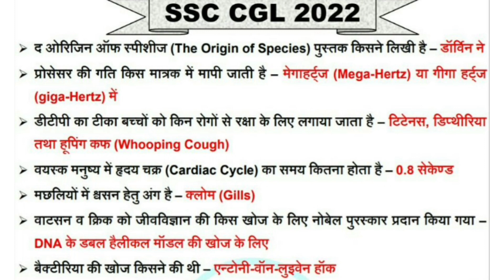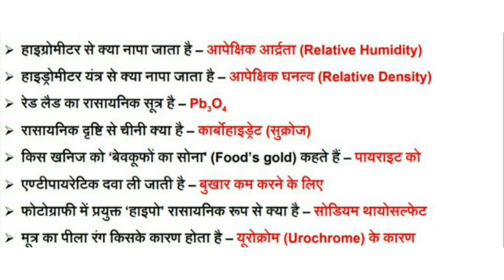SSC CGL GS Previous Year Questions #2|GS Important Questions for SSC CGL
SSC CGL GS Previous Year Questions | GS Important Questions for SSC CGL
Important gs questions for ssc cgl 2022 | gs important questions
ok50 + Most Important idioms and phrases| परीक्षा में छपने वाले idioms| CGL, CHSL, CPO studywithjiyaSSC CHSL 2022 में पूछे गए सभी IDIOMS AND PHRASES #3| SSC CHSL 2022 CHSL paper solution

SSC CHSL 2022 में पूछे गए सभी IDIOMS AND PHRASES #2| SSC CHSL 2022 CHSL paper solution
Constitutional Amendment (संविधान संशोधन) | Important Constitutional Amendments | For All Exams

*✅Chemistry Videos
🏆🏆WATCH NOW 🏆🏆

very informative videos for all competitive exams
thank you all thanks for supporting me 🙏🙏🙏🙏🙏🙏🙏🙏🙏🙏🙏